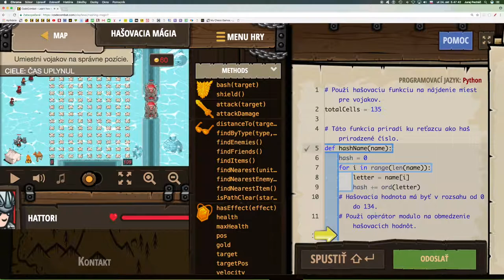💣 744☞ Hašovacia mágia║CodeCombat Python║ Programovanie s Yetim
Správna hašovacia funkcia umožňuje nielen ukladanie, ale aj prístup ku uloženým prvkom.

Základná syntax